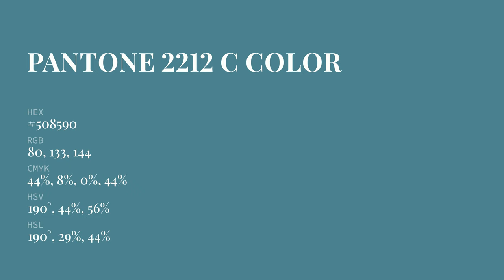color #508590 hex color - Blue color - Warm color 508590